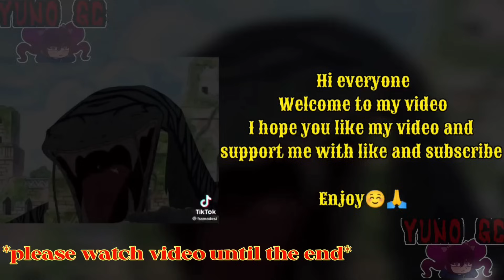Skypiea arc React to Luffy / Joyboy || One piece || Gacha React / P3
Thank for the support.See ya In the next one💙

🔵Aplicatiion used in video🔵 :
⛓ Filmora
⛓ Gacha Club
⛓ IbisPaint X
           Hastag 益 !